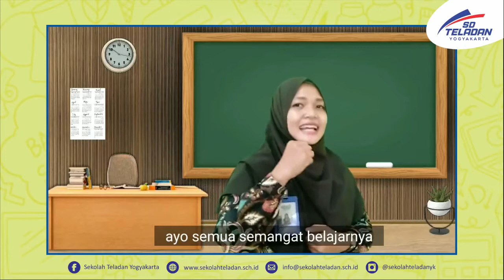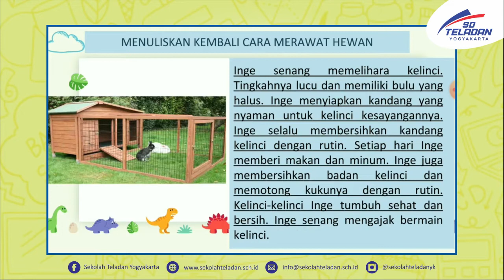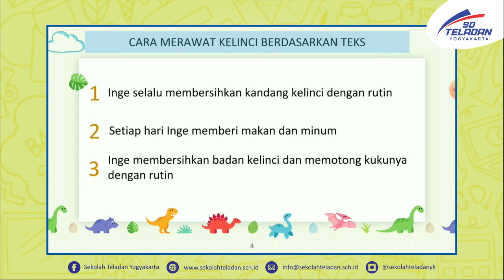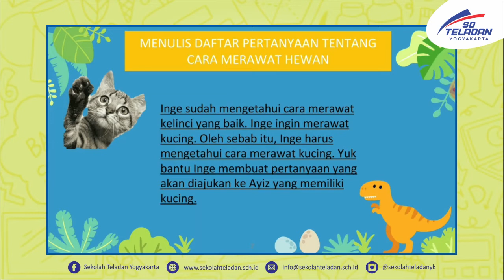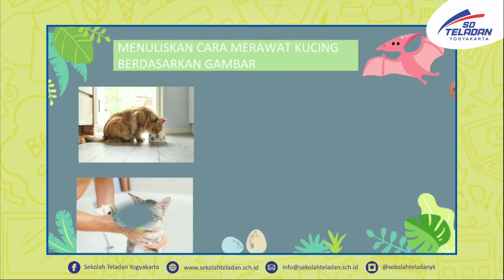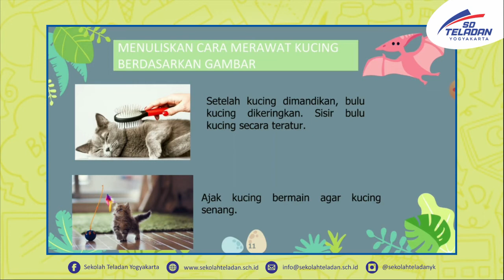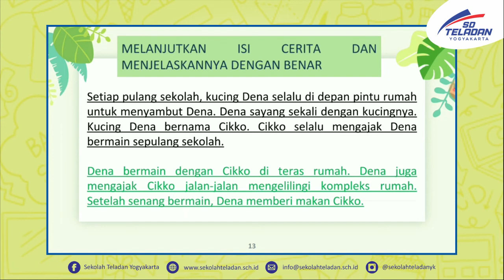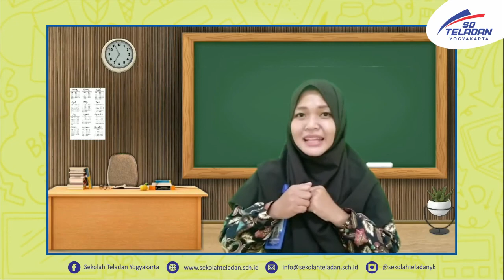PEKAN 8 TEMATIK BUNDA NINDA & BUNDA DHYAJENG KELAS 3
"Cara Merawat Hewan"
3 SEPTEMBER 2021